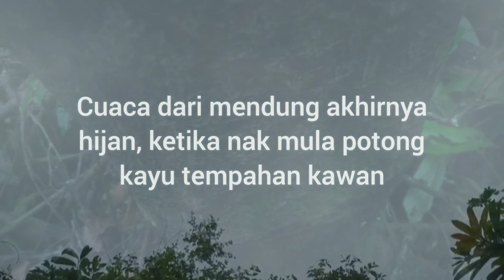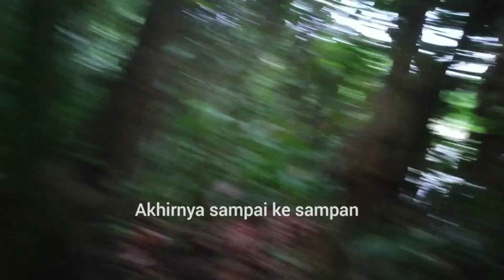Kerja Potong Kayu: Tinggalkan chainsaw di hutan. balik akibat hujan dan chainsaw sagkut.